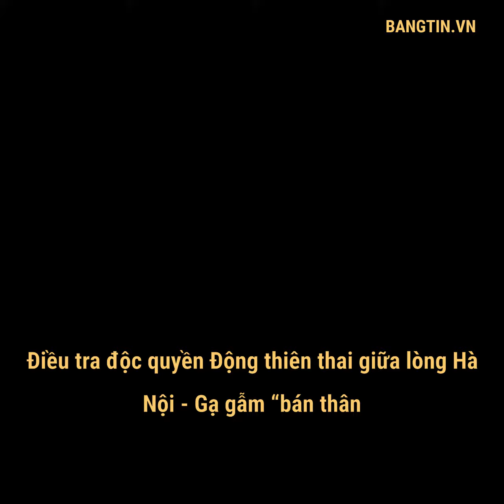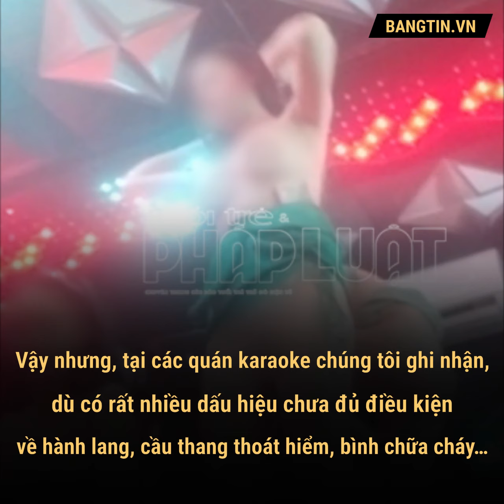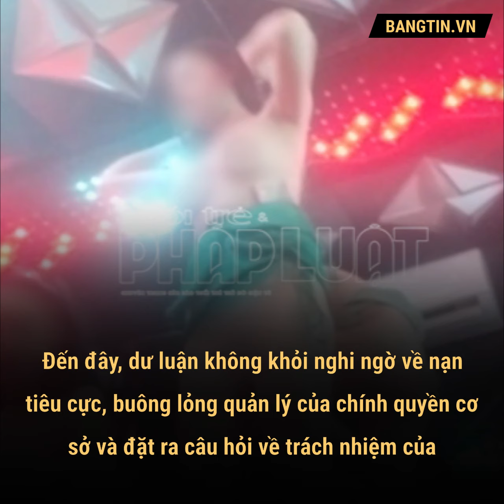Điều tra độc quyền Động thiên thai giữa lòng Hà Nội Gạ gẫm “bán thân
Hòa theo những tiếng dô hò trong men say, các cô gái khỏa thân cùng với trò chơi kích dục dưới ánh đèn mờ ảo, khói thuốc lá, khói shisha bay mù mịt tạo nên một “động thiên thai mà ít ai dám nghĩ tới.